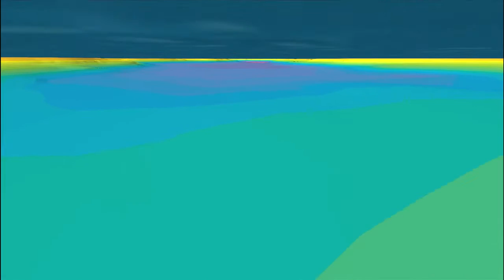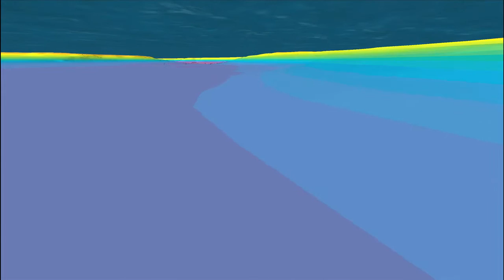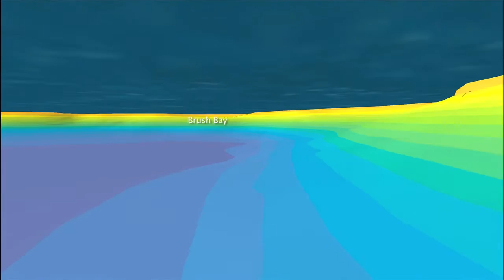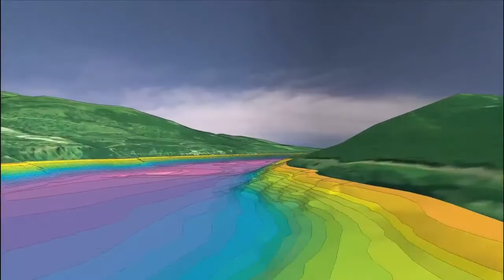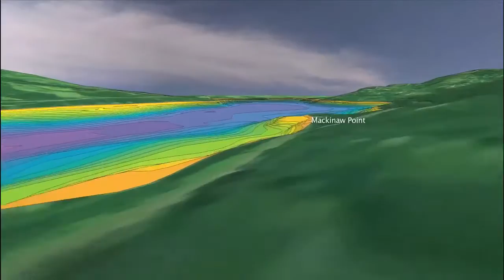Whitefish Lake.mov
By using topographic maps and 43,000 lake soundings, I constructed a 3D model of Whitefish Lake and the surrounding area, including the ski mountain, the entire lake, the town of Whitefish, and Beaver Lake.  This 3D mesh then has a high resolution mosaic of satellite images "draped" over it.  I colored the lake depths as a rainbow gradient.  This job was commissioned by the Whitefish Lake Institute for promotional and presentation purposes.